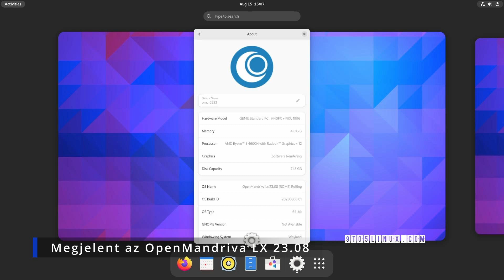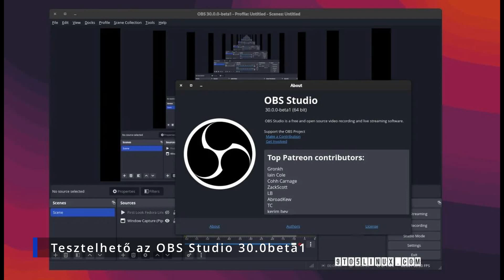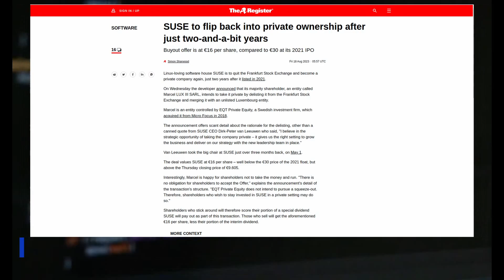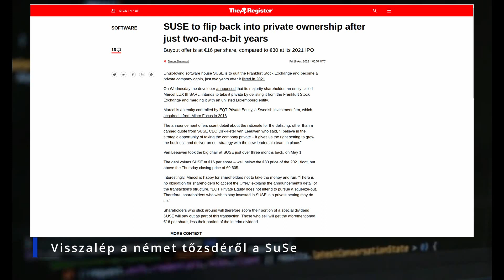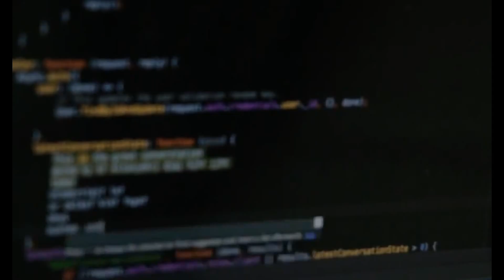Heti hírösszefoglaló a szabad szoftverek világából 2023/33.hét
Heti hírösszefoglalónk tartalmából:
0:00 Előszó
0:18 Megjelent az OpenMandriva LX 23.08
0:40 Tesztelhető az OBS Studio 30.0beta1
3:00 Visszalép a német Tőzsdéről a SuSe
4:33 Megjelent az Ubuntu "Feature Freeze"
4:48 26 éves a GNOME, megjelent a 45-ös verzió bétája
5:22 Megjelent a Devuan 5.0
5:41 Megjelent a Linux kernel 6.5-rc6
6:00 30 éves lett a Debian/GNU Linux
6:16 Végszó